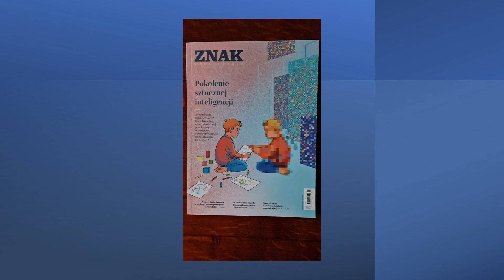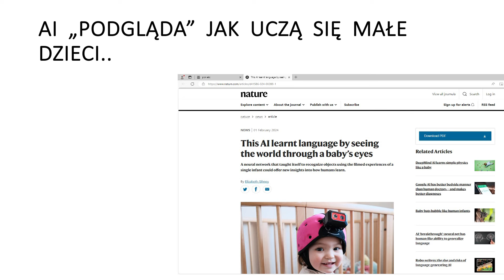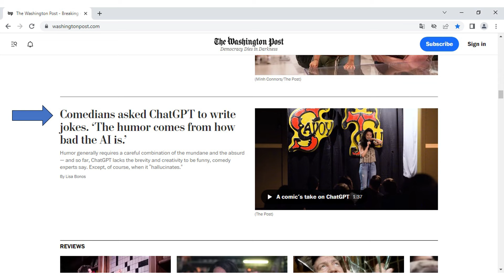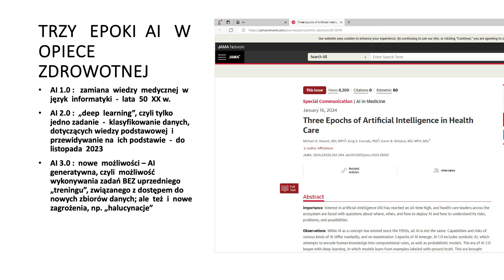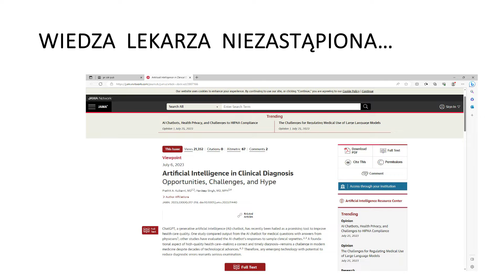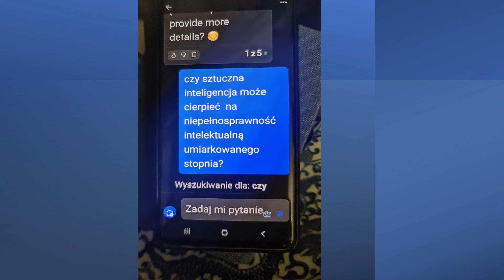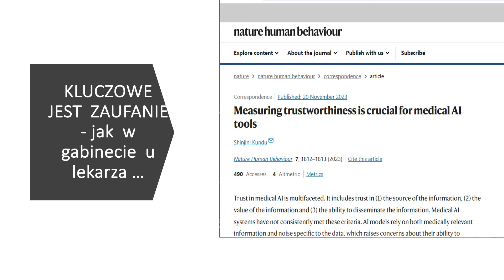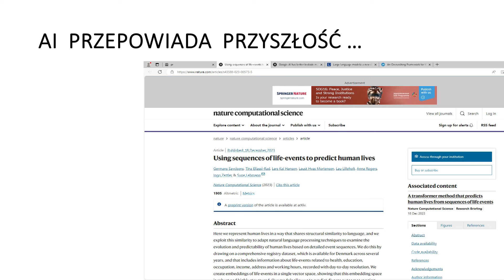„Sztuczna inteligencja w medycynie” prof. dr hab. n. med. Paweł Januszewicz I WYKŁAD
Zapraszamy na wykład prof. dra hab. n. med. Pawła Januszewicza pt. „Sztuczna inteligencja w medycynie”. Wykład odbył się 25 marca br., o godz. 17:00, w Teatrze im. Wandy Siemaszkowej w Rzeszowie. Spotkanie zrealizowane zostało w ramach cyklu „W labiryncie świata”, którego organizatorem jest Wyższa Szkoła Informatyki i Zarządzania w Rzeszowie.
Prof. Januszewicz podkreślił, że sztuczną inteligencję medycyna wykorzystuje już od połowy ubiegłego wieku, ale dopiero od kilku miesięcy daje ona możliwości bardziej zaawansowane. Sztuczna inteligencja jest narzędziem szczególnie przydatnym w tych dziedzinach medycyny, które bazują na analizie dużej liczby danych, szczególnie danych obrazowych. Są to: onkologia, radioterapia, dermatologia oraz kardiologia.
Istnieją też takie obszary medycyny, w których sztuczna inteligencja zawodzi – to między innymi psychiatria, której podstawą jest indywidualny kontakt z pacjentem i bardzo dokładny wywiad.
Profesor zwrócił uwagę na etyczne aspekty wykorzystywania sztucznej inteligencji w medycynie. Są one związane między innymi z zagrożeniami dla danych wrażliwych pacjentów, ale również z „karmieniem” baz danych informacjami pochodzącymi z zamożnych krajów zachodnich, które to dane mogą nie być reprezentatywne dla państw uboższych.
Profesor odniósł się także do problemu tzw. „biegunki badań naukowych” oraz korelacji między dostępnością i popularnością smartfonów a problemami psychicznymi u dzieci i nastolatków. Zdaniem Pana Profesora aż do ukończenia szkoły średniej dzieci w ogóle nie powinny korzystać ze smartfonów.
Kilka słów o Prelegencie:
prof. dr hab. n. med. Paweł Januszewicz – profesor nauk medycznych, pediatra. Zainteresowania naukowe prof. Januszewicza koncentrują się wokół: psychiatrii dzieci i młodzieży oraz zdrowia publicznego. Profesor jest autorem ponad 130 publikacji w dziedzinach takich jak: medycyna, fizjologia człowieka, zdrowie publiczne, zarządzanie w służbie zdrowia oraz telemedycyna. Wieloletni dyrektor Instytutu – Pomnika Centrum Zdrowia Dziecka w Warszawie. Dwukrotny konsultant krajowy w dziedzinie pediatrii, były konsultant wojewódzki pediatrii na Podkarpaciu. W 1998 otrzymał Order Uśmiechu. Konsultant medyczny Fundacji POLSAT. Jeden z założycieli Wielkiej Orkiestry Świątecznej Pomocy.
Rozdziały:
00:00 Początek
02:22 Rozpoczęcie wykładu
03:43 AI w medycynie
06:14 Zamiast wstępu…
07:30 AI… o co chodzi?
08:25 Co to jest sztuczna inteligencja?
10:47 AI - kilka definicji
17:32 Problemy
22:41 Kto jest kim w AI
24:29 Twórcy treści kontra ChatGPT
25:32 AI już jest w edukacji i w praktyce medycznej od dawna
26:01 Trzy epoki AI w opiece zdrowotnej
37:48 AI w psychiatrii
45:51 Czy AI „może być świadoma”?
47:51 AI pomaga w badaniach naukowych w medycynie
51:45 Jak bezpiecznie używać AI w medycynie?
53:03 Zagrożenia
53:35 AI „podgląda” poufne treści nastolatków
55:11 Medyczna AI może być niebezpieczna dla uboższych krajów
58:56 AI przepowiada przyszłość…